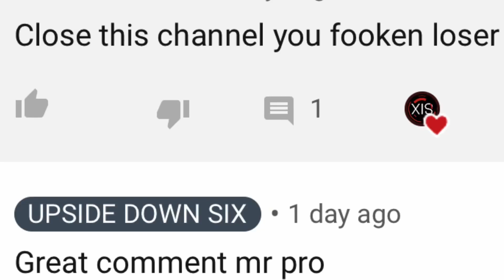UD6 1917 and my day today!